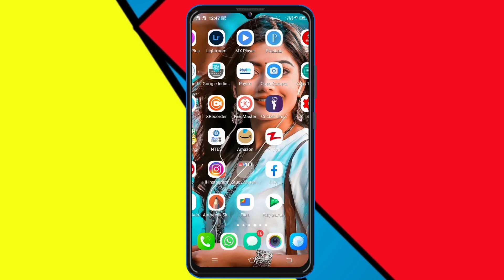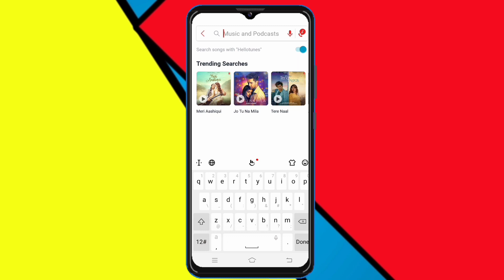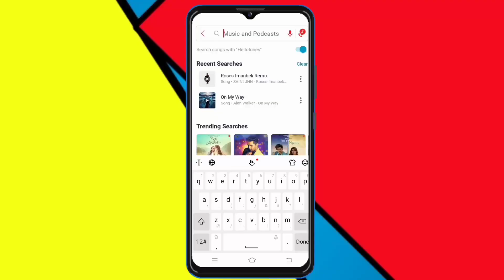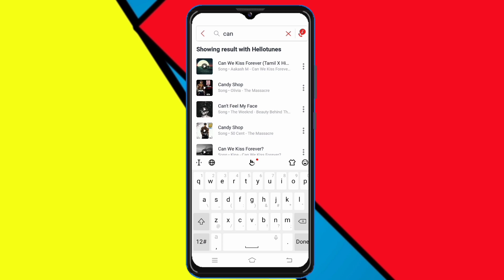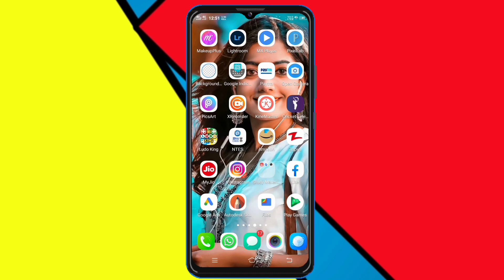Top 5 Trending Romantic Callertune set with file ||airtel romantic callertune song in hindi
Is video me apko btaya gya hai sabse behtrin  jio caller tune ke  di jayegi  Hamare channel se jude or unique caller tune ka hero bn jao
Dosto Mai Mai Callertune se realated video and technical se related es channel pr videos jyada upload krta hun to dosto aap v support karte rehna apne bhai ko love you all my YouTube Members
° Topic Covered :)
०How to apply the middle line song to jiotune
०How to apply the middle line to jiotune
•Top 5 Popular Attitude Jio Tune
•filemanager ke song ko jiotune me kaise lagye
• song ke bich line ko jiotune me lagye
• How to set file manager song to jiotune
1. Attitude English Song Caller Tune
2. Best Caller Tune Songs English
3. English Caller Tune
4. Best English Caller Tune
5. Best English HelloTune Airtel
6. Best English Caller Tune On Jiosaavn
7. English Song Caller Tune Jio
8. Attitude caller tune for jio english
9. Best jio caller tune 2021
10. Airtel best caller tune
11. Best Airtel caller tune 2021
12. Top 5 Trending caller tune 2021 Airtel
13. Best attitude caller tune wynk
14. Best caller tune songs english wynk music
15. Best hello tunes on wynk music
16. English Song Caller Tune
17. NCS Music Caller Tune
18. Best iio caller tune sona enalish 2021
°Hastages :)
Englishsong CallerTune
Thankyou..